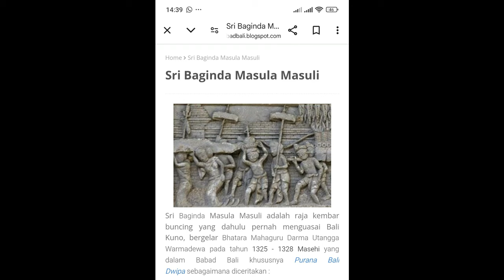Riwayat Raja Kembar Buncing Bali Sri Masula Masuli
Kanal Bali Jani ~ Ada fenomena menarik terkait pasangan suami istri yang pernah memerintah di Pejeng Bali pada masa lalu. Boleh jadi ini fenomena paling unik sepanjang zaman.  Mengapa? Karena mereka adalah saudara kembar buncing atau kembar laki-laki dan perempuan, yang pada masa kecilnya hidup terpisah tetapi setelah dewasa dipersatukan sebagai suami istri.